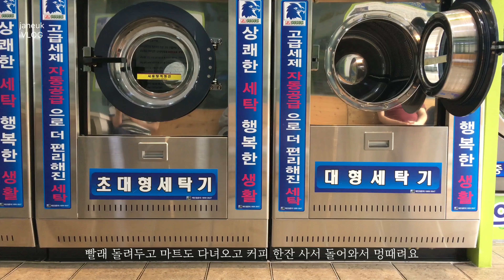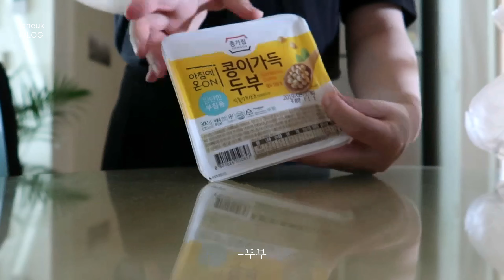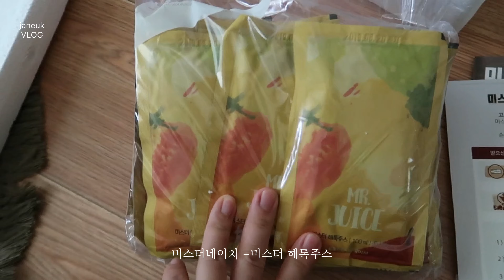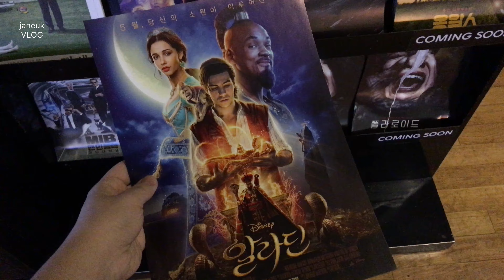[자늑 VLOG 16] 집순이 일상 브이로그 | 겨울이불 세탁 | 콩나물불고기 | 해독주스 | 친구와 바다에서 힐링타임 | 소소한 일상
안녕하세요 :-) 자늑입니다.

요즘 너-무 덥네요 벌써 여름인가봐요 사실 전
더위를 너무 많이 타는 타입이라 여름을 즐기지 못해요
그래도 어쩔수 없으니 시원한 음식들 먹으며
잘 보내봐야겠어요

여름 맞이 겨울, 봄 동안 덮었던 두꺼운 이불들도
한꺼번에 싹 들고 동전세탁방 가서 큰 세탁기로 건조기로
빨래하고 오니 뽀송뽀송
괜히 기분이 좋아지더라구요 :-)

그리고 몸이 점점 건강하지 못해지는 느낌이 들어서
해독주스를 만들어 먹을까 하다가 사실 귀찮기도 하고해서
찾아보다 파우치 형식으로 나온 해독주스를
주문해서 먹기 시작했어요  아직 3일차라 많은 변화는 없지만
챙겨먹지 못하는 야채나 과일을 챙겨먹는 느낌이라
괜히 건강해지는 기분이에요 헤헤

이번 영상도 친구도 만나고 맛있는 집밥 해먹는 소소한 일상을
담아 보았습니다, 편안하게 시청하셨으면 좋겠습니다.

카메라
-아이폰6s
-캐논 g7x mark2

제품
-미스터 네이처 _미스터 해톡주스

장소
-강릉 쉘리스 카페